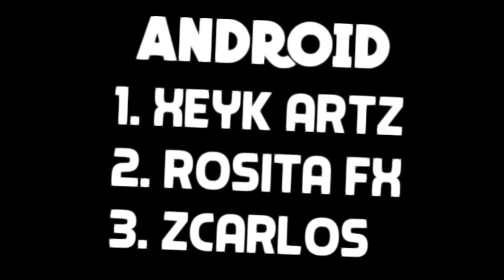Resultados YogurSyncV2 / Ganaste?? / Reclama tu premio con cada juez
ANDROID:
1° Xeyk Artz
2° Rosita Fx
3° zCarlos

PC:
1° Hillustration
2° •Mauri Fx•

🏆PREMIOS 🏆

📱Premios Android📱:

1° Intro 2D Multistyle + Lower Third + Banner 2D o Dibujo by zUkrainianGraphics, Intro 2D by AqueousFX
2° Intro 3D by ElTioKet, Dibujo by MELOVIN FX
3° Intro 2D + Alpha by ANGEL_ARTZ, Promo by Xeidar_RusoDesign

💻Premios PC 💻:

1° Intro 2D by AnthonyMexioFx, Intro 2D by Txvitro Designs
2° Intro 2D by ZorroFX, Transición 2D by zUkrainianGraphics
3° Alpha by ANGEL_ARTZ, Intro de minecraft by LucasCraft1234Fx
4° Logo o header by EffectDroiid